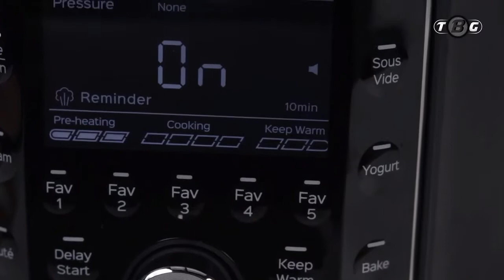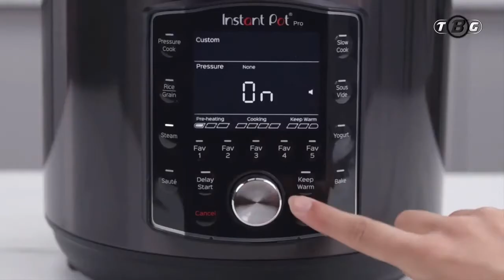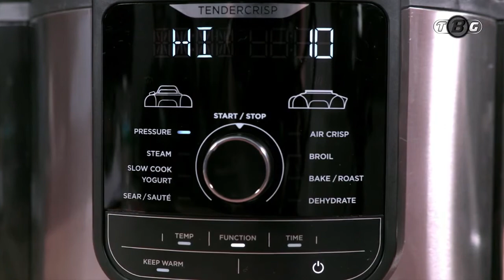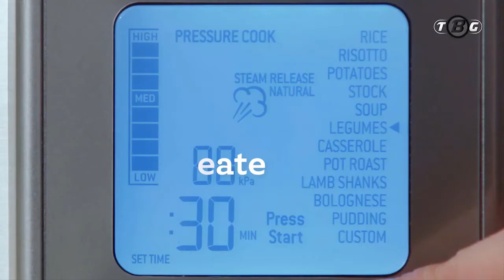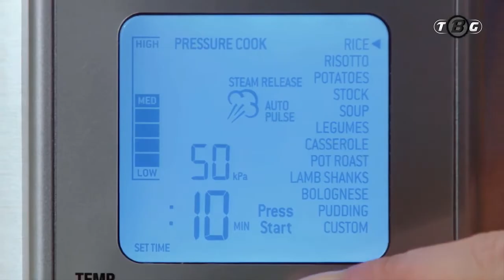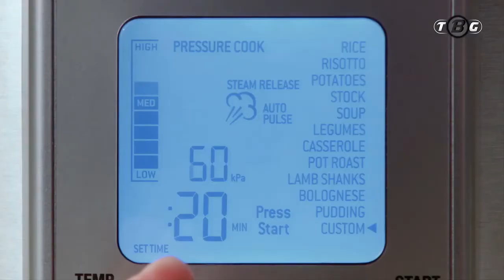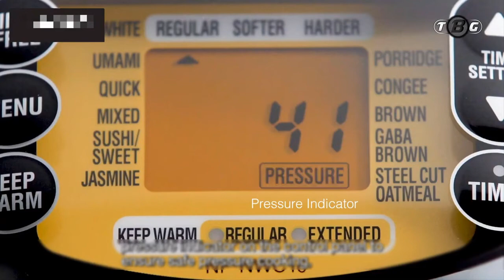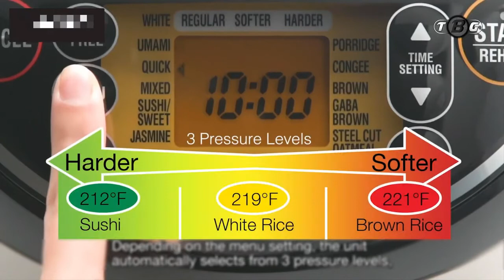best electric pressure cookers 2021 USA | 5 electric pressure cooker| pressure cooker on amazon usa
best electric pressure cookers 2021 USA | 5 electric pressure cooker | pressure cooker on amazon usa | pressure cooker | electric pressure cooker
kitchen gadgets | best kitchen gadgets on amazon usa 2021 | zojirushi rice cooker |
5 ➛ Zojirushi Pressure Induction Heating Rice Cooker & Warmer;
4 ➛ Cuckoo 8 in 1 Multi Pressure cooker ;
3 ➛ Breville Fast Slow Pro Multi-Function Cooker;

2 ➛ Ninja Foodi Deluxe Pressure Cooker;

1 ➛ Instant Pot Pro;

best electric pressure cooker | best electric pressure cookers | best electric pressure cookers 2021 |  cuckoo 8 in 1 multi pressure cooker | breville fast slow pro multi-function cooker | ninja foodi deluxe pressure cooker | ninja foodi pressure cooker | ninja foodi pressure cooker and air fryer | Instant Pot Pro | instant pot pro review